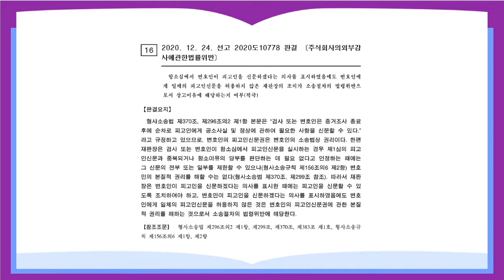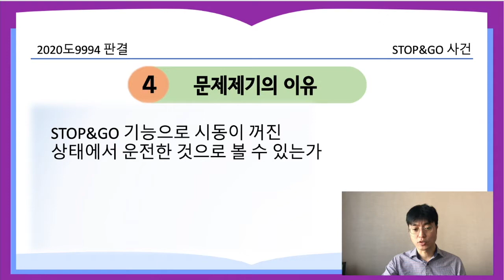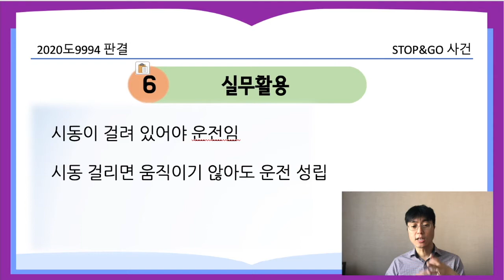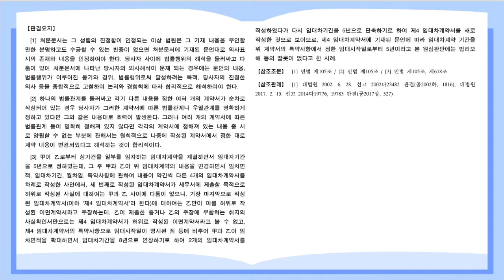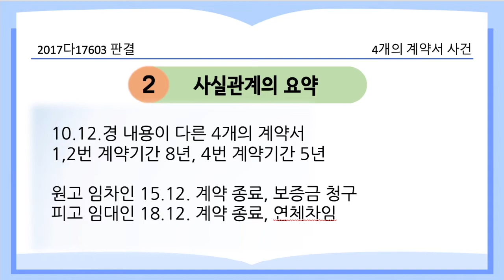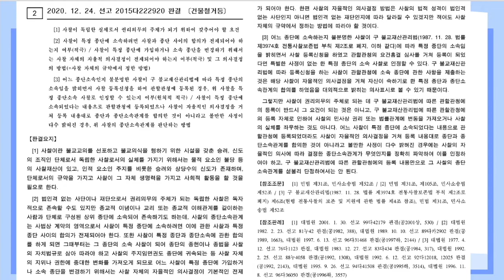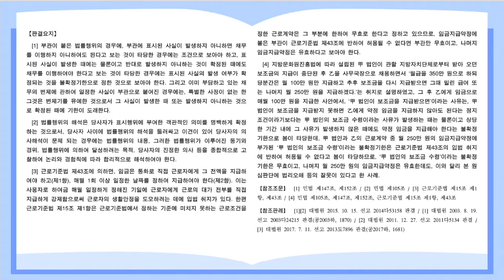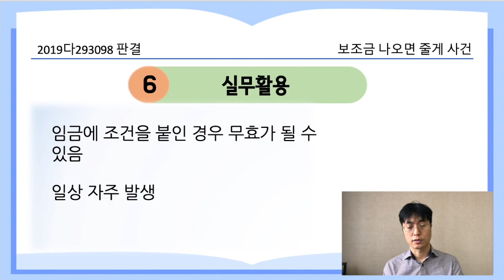[21.2.15.자 판례공보] 민형사 합본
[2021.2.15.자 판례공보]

(형사)
피고인신문은 나의 것
스탑앤고 사건
횡단보도 무조건 정지 사건

(민사)
4개의 계약서 사건
선암사 사건
보조금 나오면 줄게 사건